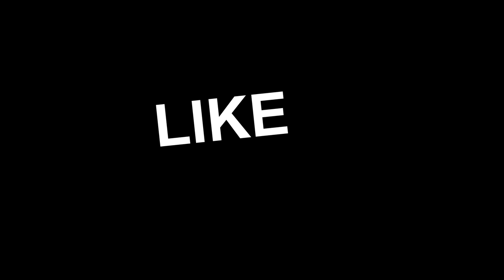ATS Running Hard